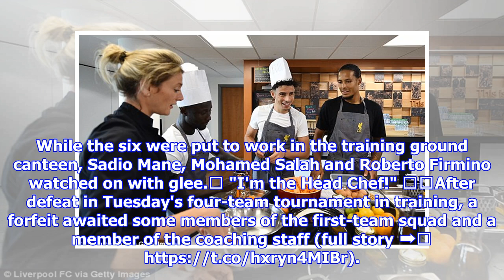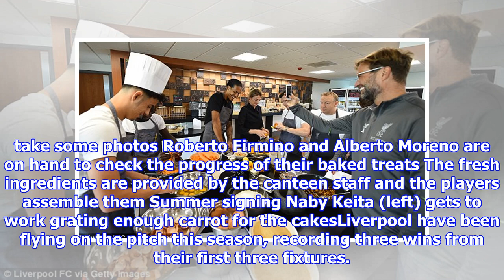Liverpool quartet turn their hands to baking after losing team game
Published: 15:13 EDT, 29 August 2018 | Updated: 18:18 EDT, 29 August 2018 Liverpool stars Virgil van Dijk, Naby Keita, Andy Robertson and Daniel Sturridge donned their aprons and baked up a storm for their team-mates after losing a training ground competition. The quartet, plus youngster Curtis Jones and fitness coach Conall Murtagh, spent their time after Wednesday's training session rustling up carrot cakes under the watchful eye of head of nutrition Mona Nemmer. While the six were put to work in the training ground canteen, Sadio Mane, Mohamed Salah and Roberto Firmino watched on with glee.🤣 "I'm the Head Chef!" 👨‍🍳After defeat in Tuesday's four-team tournament in training, a forfeit awaited some members of the first-team squad and a member of the coaching staff (full story ➡️ The forfeit?? The Melwood Cake Baking Tournament… Liverpool FC (@LFC) August 29, 2018 Having lost the training ground competition, the Liverpool players...